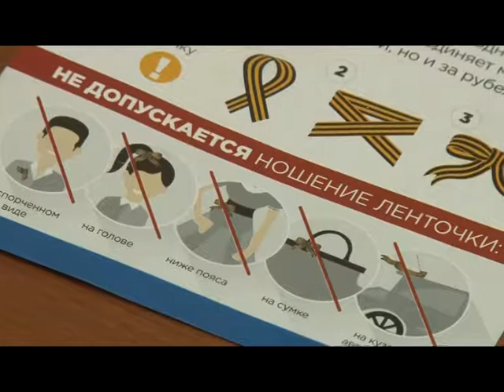Георгиевская ленточка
До дня победы в Великой отечественной войне - меньше двух недель. Перед праздником тысячи иркутян украсят свою одежду черно-оранжевой лентой. На этой неделе в стране и некоторых зарубежных государствах стартовала акция "георгиевская ленточка".